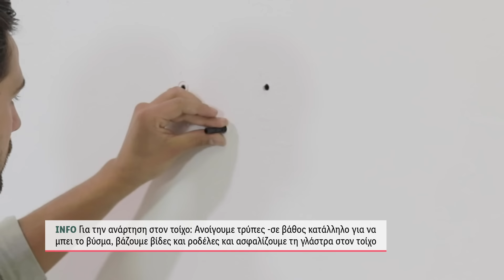DIY Στρογγυλή γλάστρα για τον τοίχο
Σας αρέσουν τα φυτά, αλλά δεν υπάρχει αρκετός χώρος στο σπίτι; Μια στρογγυλή μεταλλική γλάστρα για τον τοίχο είναι η λύση. Κατασκευάστε τη μόνοι σας, με τη βοήθεια των εργαλείων Parkside της Lidl και εξοικονομήστε χώρο ενώ αναβαθμίζετε την διακόσμηση του σπιτιού σας.

Τα εργαλεία Parkside που χρειάζεστε για την κατασκευή:

• Γωνιακό τροχό
• Επαναφορτιζόμενη σέγα, σπαθόσεγα & λάμες σέγας
• Επαναφορτιζόμενο δραπανοκατσάβιδο
• Επαναφορτιζόμενο κρουστικό δράπανο